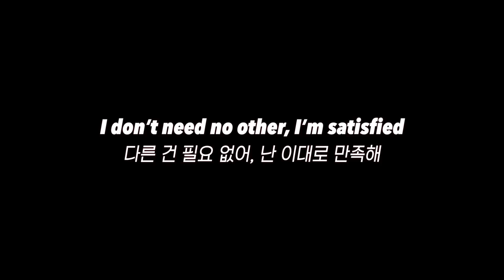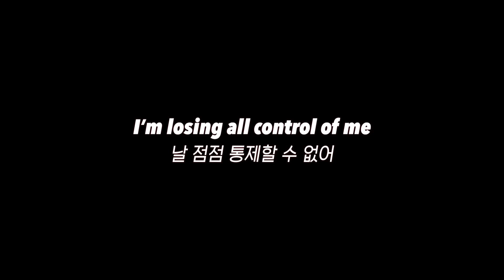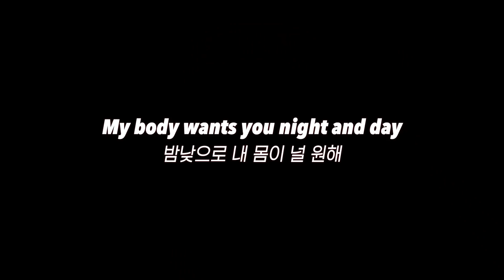째깍⏰: Clean Bandit & Mabel - Tick Tock feat. 24kGoldn (2020) [가사해석]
원본 뮤직비디오를 보시려면 오른쪽 상단의 i를 눌러 링크를 눌러주세요!

제가 데뷔부터 정말 사랑하는 클린 밴딧, 메이블 그리고 24kGoldn이 ㅠㅠ함께한 Tick Tock입니다.
제 10년 베스트가 Clean Bandit 1집에 수록된 Come Over랍니다...
메이블은 제 재생목록 가시면.. 뭐 말할 것도 없구요.
그리고 또 요즘 24kGoldn이 iann dior와 함께한 Mood도 진짜 열심히 듣고 있는데 드디어... (i를 누르시면 링크가 다 있답니다)ㅠㅠ
제가 사랑하는 아티스트들 다 모였네요 ㅋㅋㅋㅋㅋ

이거 들은 뒤로 뭐만 하면 요즘 자꾸 머릿속에 틱톡 틱톡..이래서 떨쳐내려고 이렇게 올립니다ㅋㅋ
(저는 머릿속에서 떨쳐내려면 영상을 만들어서 유튜브에 올려요)

다른 건 필요 없어, 난 이대로 만족해
Doing it on my own
혼자서도 난 좋아
단 한 명이면 되잖아, 기분을 바꿔주는 사람
보통 그렇잖아?

I don’t need nobody but you're on replay
아무도 없어도 되는데, 네가 자꾸 맴돌아
Caught in the memory
기억 속에 자꾸만 남아서
너 날 어루만지며 내 이름 부르면
Giving me what I need
내가 원하는대로 해주면
Tick Tock Tick Tock Tick Tock
째깍째깍

Every minute
일 분마다
So lost in it
난 미쳐가
Like you in my bed
내 침대 위의 너처럼
Every hour give you power
매 시간, 힘을 얻는 너
I’m losing mine instead
대신 내가 힘이 들어

Twenty four seven got you on my mind
7일 24시간, 내내 너만 떠올라
Think about you all the time
계속 너만 생각해
My body wants you night and day
밤이고 낮이고 내 몸이 너를 원하는데
But my head is screaming go away
머릿속에서는 자꾸 꺼지래
째깍째깍 째깍

7일 24시간, 내내 너만 떠올라
Darlin’ I don’t have the time
자기야, 난 이러고 있을 시간이 없어
밤낮으로 내 몸이 널 원해
I’m losing all control of me
이런 날 어떻게 할 수가 없어

Na na, nana na Tick Tock
Na na, nana na na na
Na na, nana na na na Tick Tock

Twenty four seven I got a place with your name on it
내 365일에 네 이름이 써 있어
Just in case you decided you’re coming out (mmhm)
너 내게 솔직하게 말해주기만을 기다려
춤추고 마실 시간에 생각할 시간이 어디 있어
Oh you been meaning to get up outta your house (mmhm)
지금 너 일어난 거, 맞지, 집에서 나가려는 거?

Baby throw the Fendi on the floor
펜디는 바닥으로 내팽개 쳐
Addicted to you loving need some more
중독돼버렸어, 널 사랑하는 거, 난 원해, 더
Heard you want my body I want yours
내 몸을 가지고 싶다며, 나도 원해, 네 것
You already know that I already know
너도 알고 있잖아, 나도 아는 그걸

Every minute
일 분마다

Tick Tock
Tick Tock Tick Tock
Tick Tock

Tick Tock.